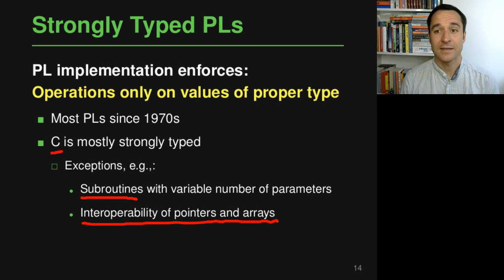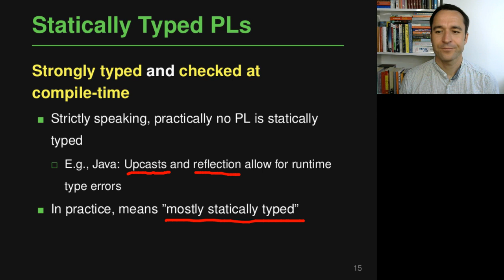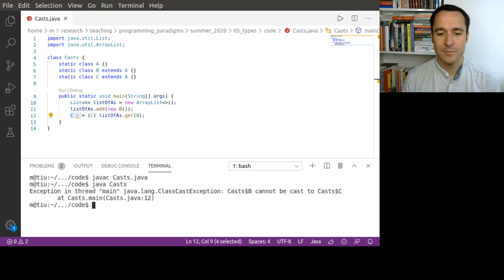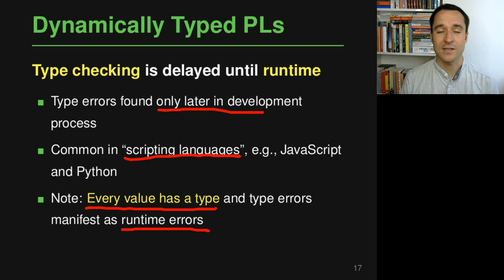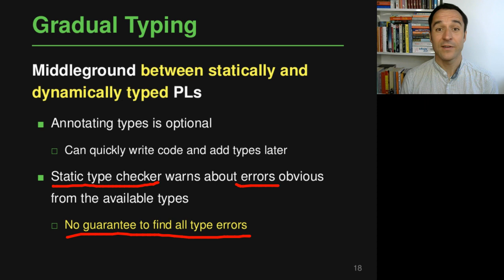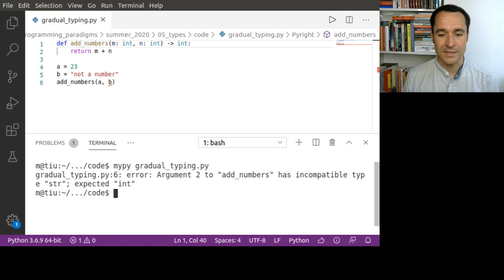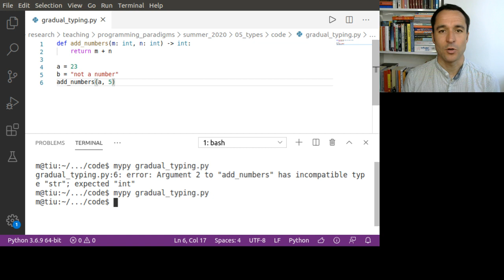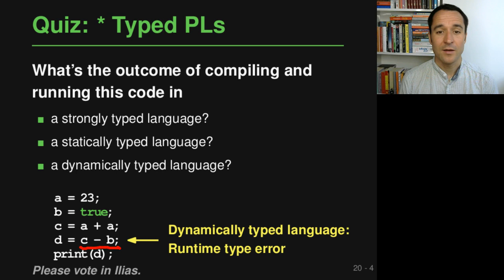Lecture "Type Systems (Part 2, Languages)" of "Programming Paradigms"